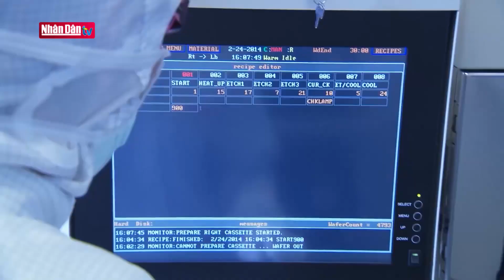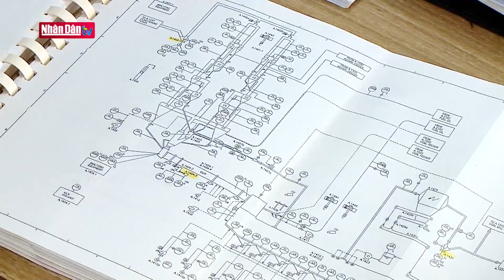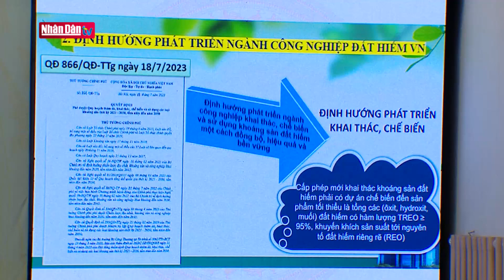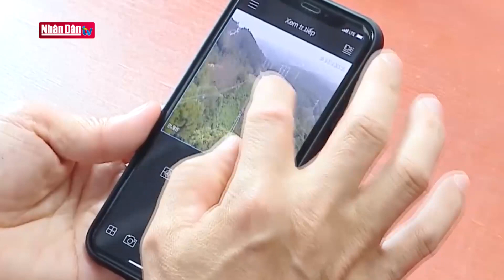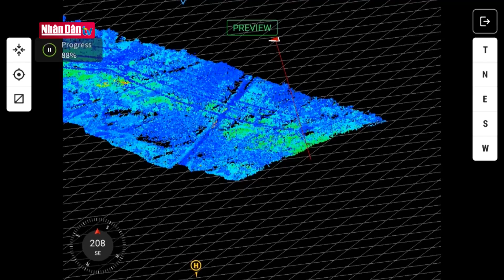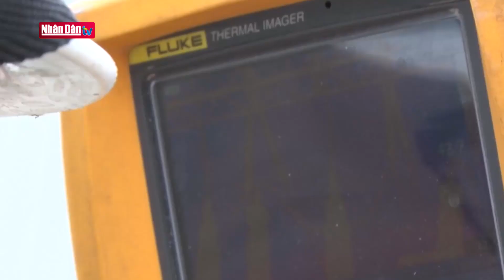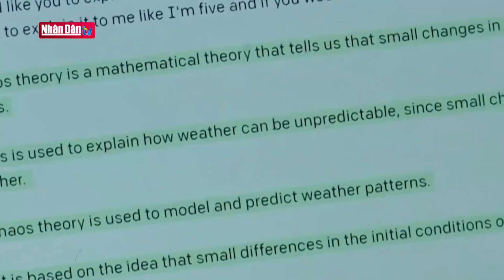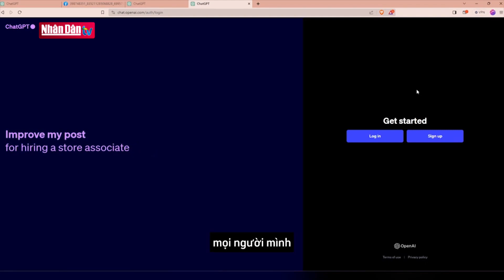Thực trạng công nghệ khai thác, chế biến đất hiếm tại Việt Nam | KHOA HỌC & ĐỜI SỐNG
Mặc dù giá trị giao dịch của đất hiếm trên thế giới hiện nay chỉ dưới 10 tỷ USD/năm, nhưng đây lại là nguyên liệu chiến lược, không thể thay thế đối với nhiều quốc gia, nhất là các quốc gia phát triển.Với trữ lượng đất hiếm được đánh giá đứng thứ 2 thế giới chỉ sau Trung Quốc, Việt Nam đang được coi như một nhà cung cấp nguyên liệu đất hiếm tiềm năng trong tương lai.Ý thức được tầm quan trọng của đất hiếm, Đảng và Nhà nước ta đã chú ý, cho thăm dò đánh giá trữ lượng từ hơn 40 năm nay. Tuy vậy, đến nay chúng ta vẫn chưa khai thác và chế biến được mỏ đất hiếm nào.Cùng với nguyên nhân về thị trường tiêu thụ, một trong những nguyên nhân chính là chúng ta chưa có công nghệ khai thác, chế biến đất hiếm, mà đây lại là lĩnh vực các nước giữ độc quyền, không chuyển giao công nghệ.

Thông điệp: Cần có đánh giá đầy đủ về tiềm năng của đất hiếm Việt Nam, tác động của khai thác và chế biến đất hiếm đến môi trường, môi sinh, tiềm lực khoa học và công nghệ để phát triển công nghệ chế biến đất hiếm.